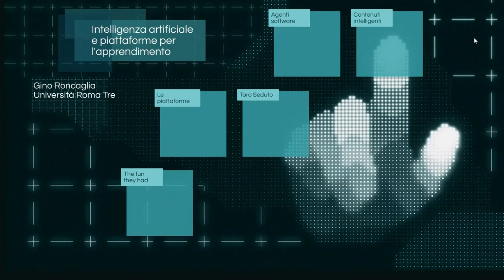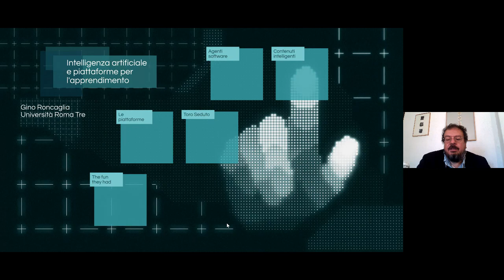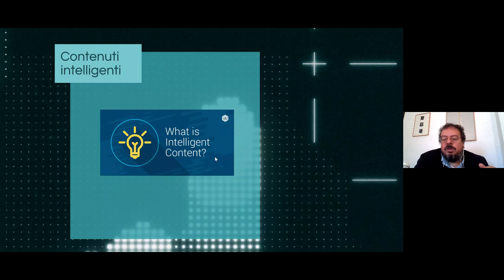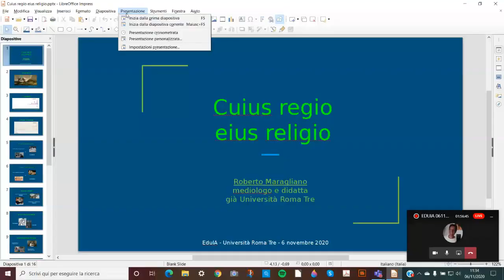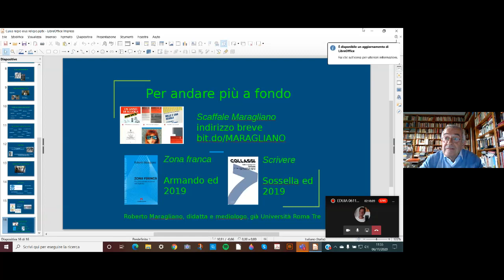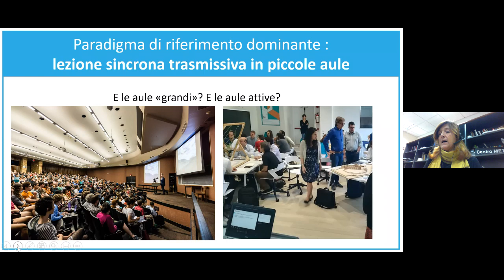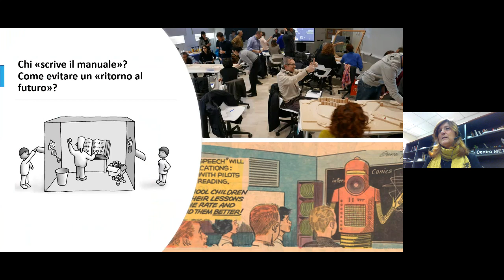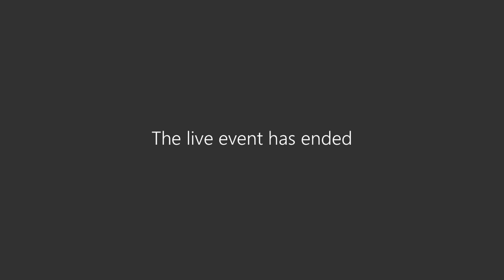eduIA 2020 mattina del 6 novembre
Gino Roncaglia
Intelligenza artificiale e piattaforme per l’apprendimento

Pier Cesare Rivoltella
Nuove literacies per la società della datificazione

Roberto Maragliano
Cuius regio eius religio

Susanna Sancassani
Insegnare l’educazione all’AI:  alla scoperta delle nuove forme di ibridazione dei contesti educativi